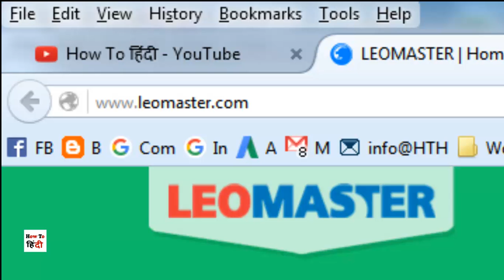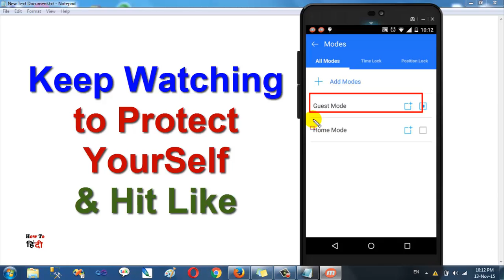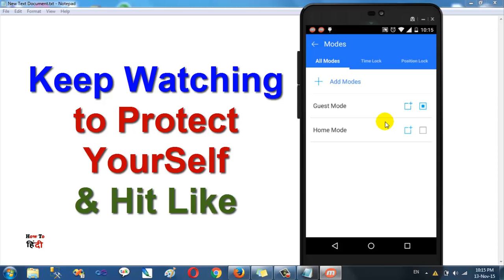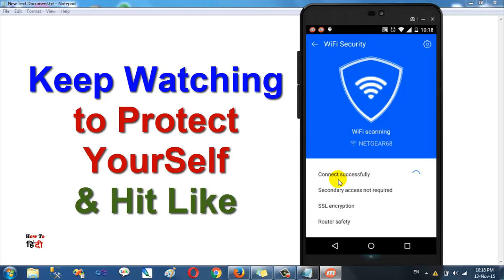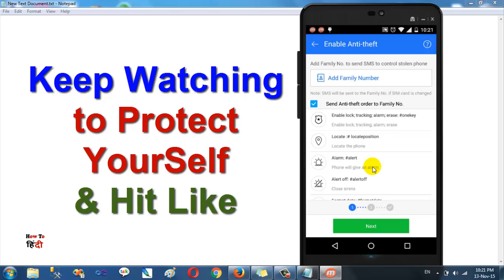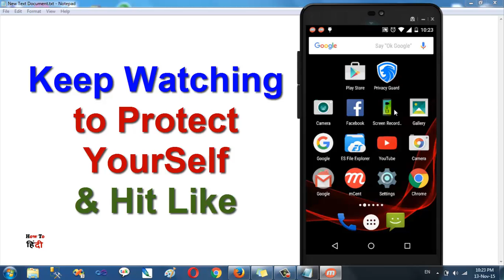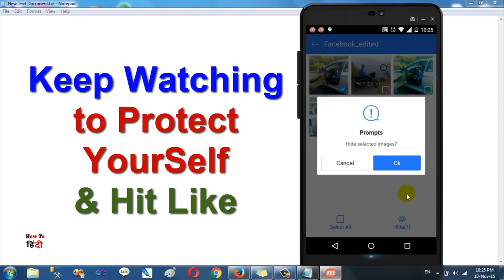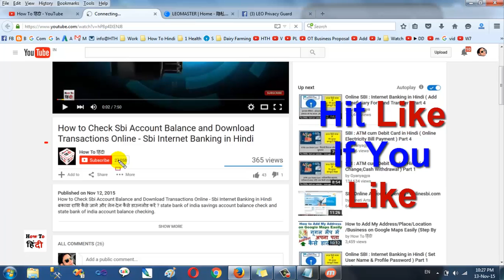Protect Your Mobile Apps/Pictures/Videos/etc with LEO Privacy Guard 3.0 | All Secrets All safe